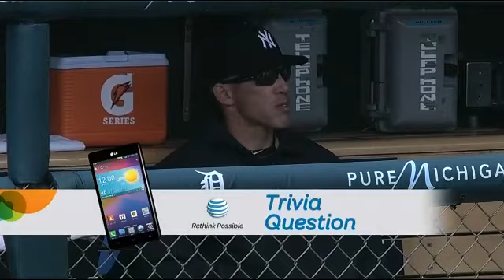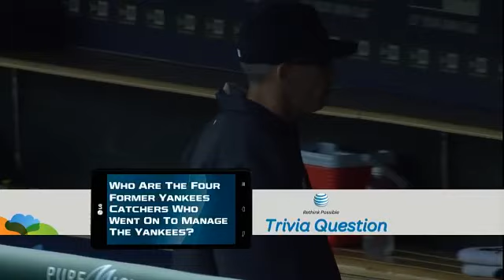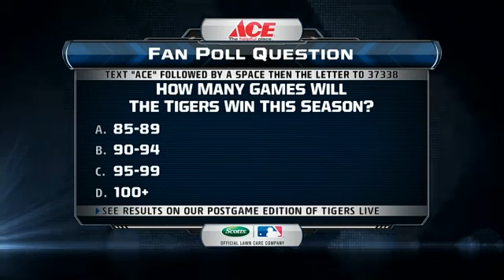NYA AT DET - April 07, 2013